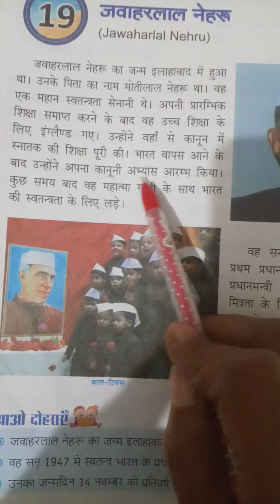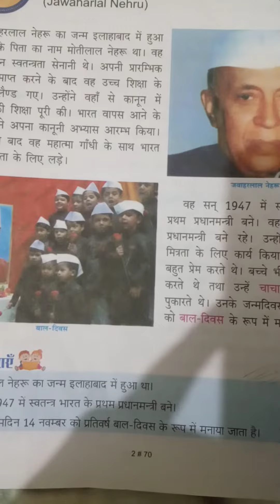class 2nd Evs -L 19.